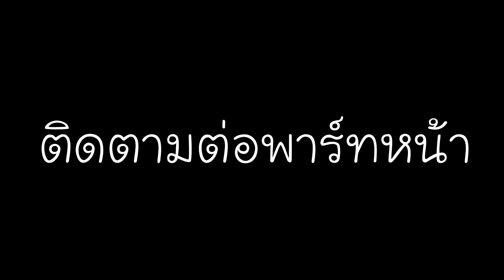[It take two] : กองกำลังกระรอก! [3][Tamza]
It take two อิท เทค ทู เกมซ่อมแซมความสัมพันธ์ในครอบครัว รับบทเป็นพ่อและแม่ที่กำลังจะหย่ากัน โดยไม่รู้สึกถึงความรู้สึกของลูกสาว ถึงเวลารักษาและซ่อมแซมความสัมพันธ์กับคนที่รักแล้ว !!! กับ Tamza